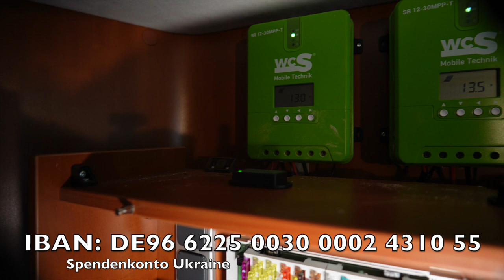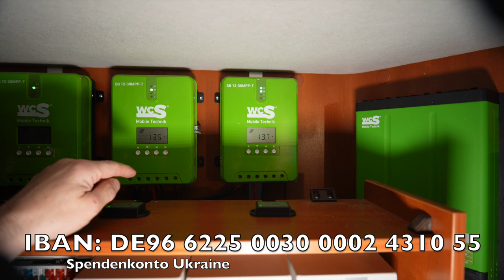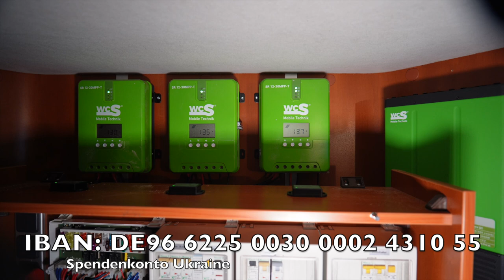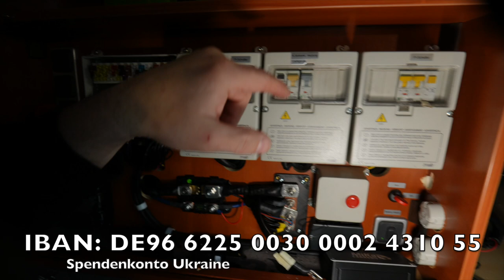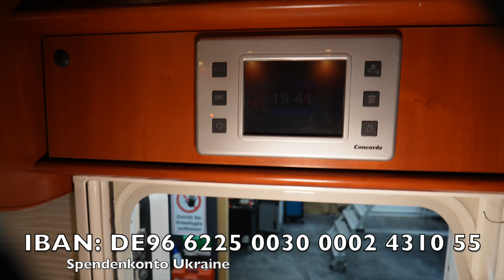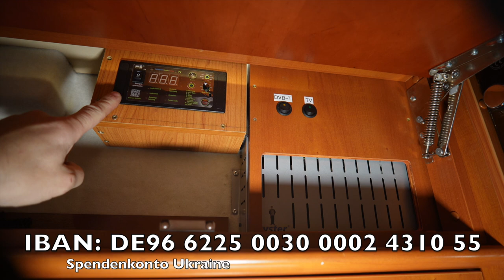So ist es bisher weitergegangen mit der Concorde. Ein großer Umbau in Richtung Autarkie.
MiKa Caravan
Heininger Str. 24
91550 Dinkelsbühl